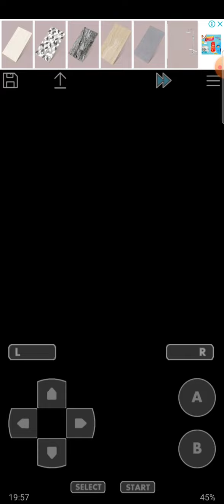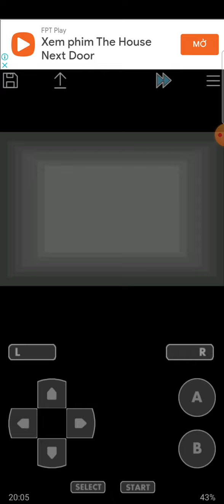hướng dẫn pokemon fire red tập15: tiến vào victory road P1